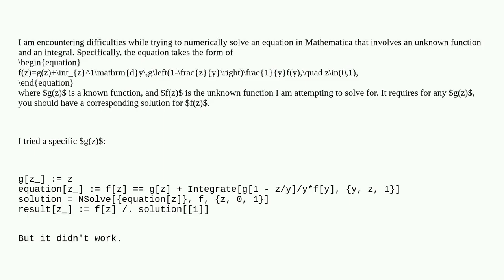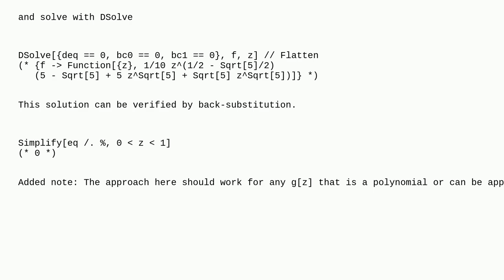Mathematica: How to solve this integral equation numerically?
How to solve this integral equation numerically?

A special thanks goes out to the community

  equation-solving numerical-integration integral-equations numerics